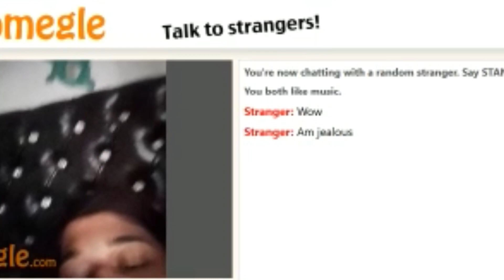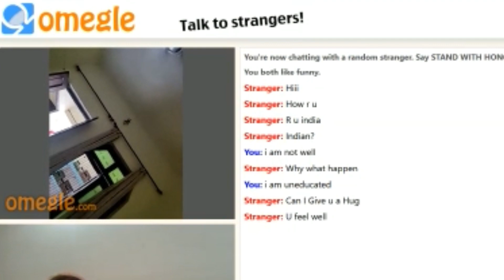*INDIAN GIRL* Goes On Omegle - Part 2 | I am too rich to handle Prank 💰🤣😂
Hey peeps ❤️

Hey fam ,

Love love ♥️❣️

EDITING SOFTWARE : InShot mobile app

Thumbnail: PicsArt

CAMERA used : iPhone 11 ( front camera)